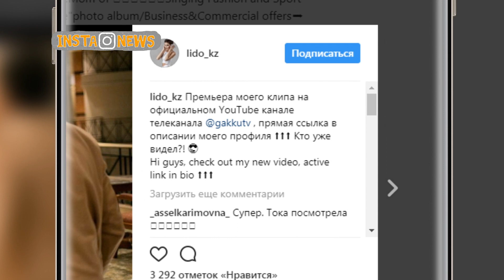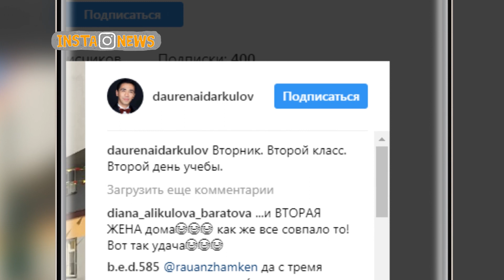InstaNews 06.09.17 Рус